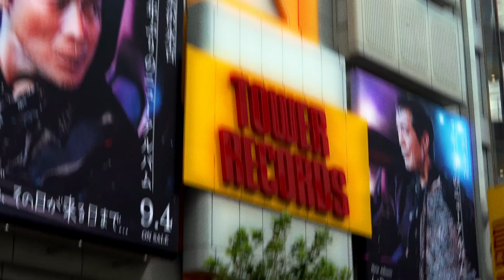Emotional Oranges in Tokyo (9/04/19)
tokyo is truly magical! can’t wait to come back and write vol. 3. and thank you to tower records for fulfilling our childhood dreams of having our cd in stores!